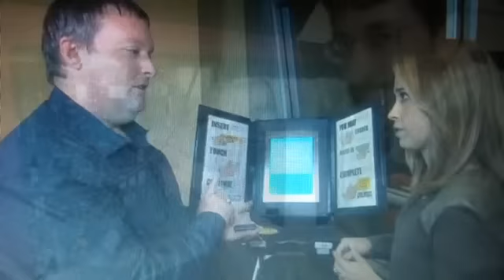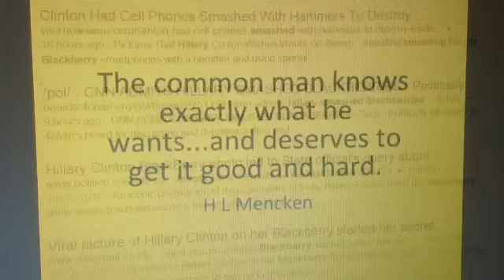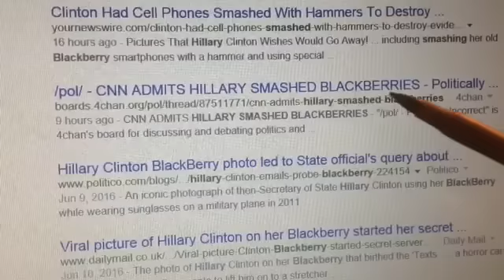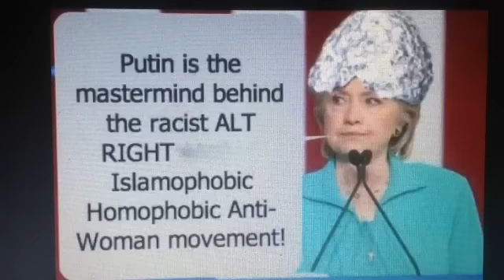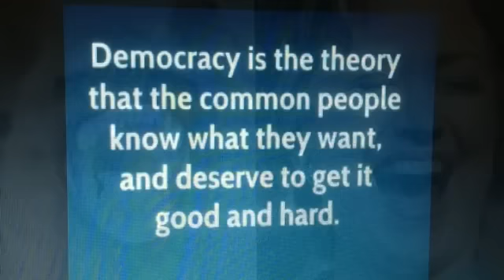FBI releases email report, Hillary Clinton destroyed Blackberry with Hammer and admits Brain Injury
The FBI has released the report on their meeting with Hillary Clinton about her Treasonous private server email activity. Turns out that Hillary admits to destroying the Famous Blackberry with a Hammer, lol, a Hammer ! What was she hiding ?  Only the Hackers know ! But she also admits to a Brain injury in 2012 and she blames her criminal behavior on the brain injury.